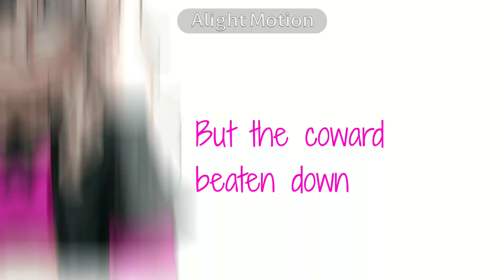°•Hitomania•Dr goodbye harmony•Kiibo and Miu angst•Gift for @camryn_ryn•°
wooh finally I have another famgan to get into that isn't zemis or miimotas 🔥🔥 I saw kiibos introduction and felt like he'd somewhat fit this qhshe I wanted an excuse ro use this audio. well I was originally gonna use the og song but will stetson cover !!! will stetson solos :33

my am crashes like 5 times when I was making this...!! I hate tweening and also adding lyrics bc more layers = lag/crashes. rahh